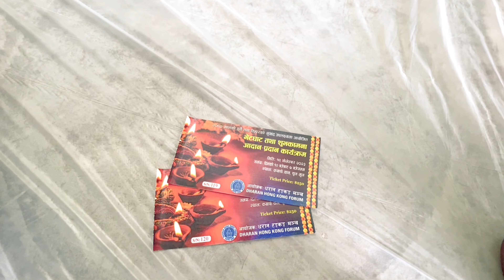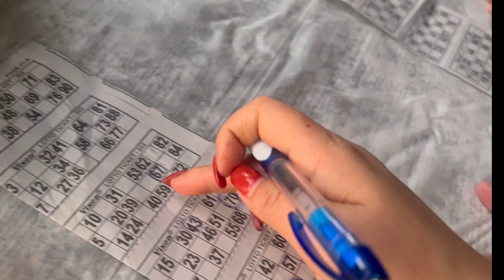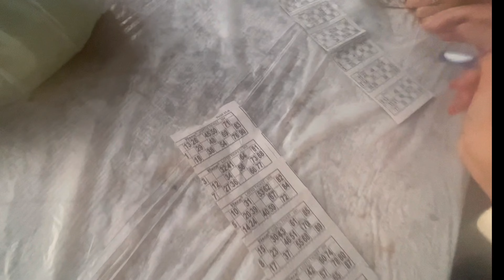Dharan hongkong munch get together 😍🥰yay happy 😃😃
Dhannebad sabai dharan Hong Kong munch for bbq n nice organisation ramro thiyo upcoming year ma pani t dherai ramaiolo garney chau thanks for get together party 🎉🙏🏻🥰